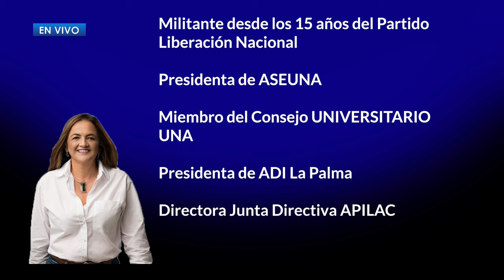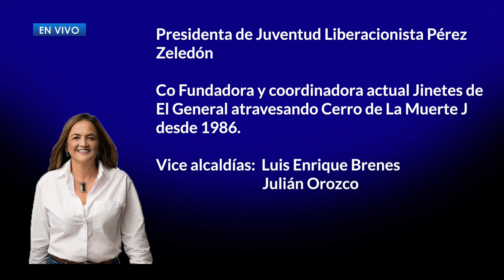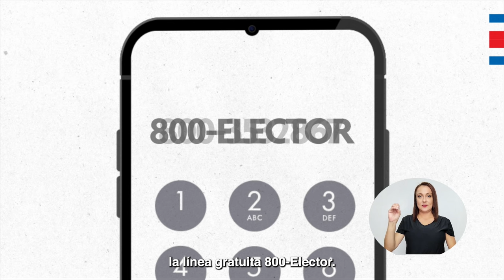Entrevista: Veracruz Barrantes, candidata PLN a la Municipalidad de Pérez Zeledón